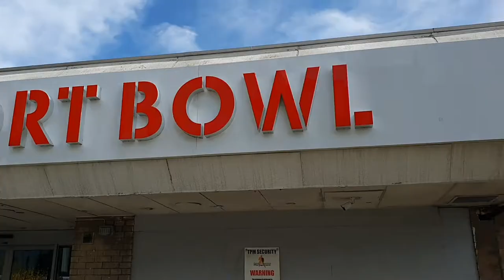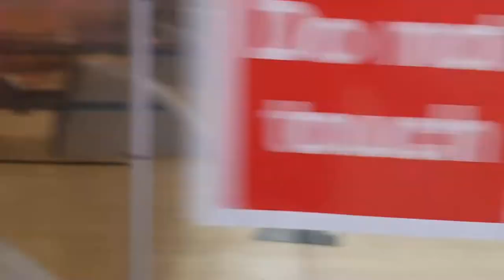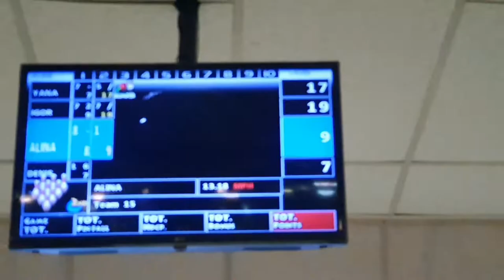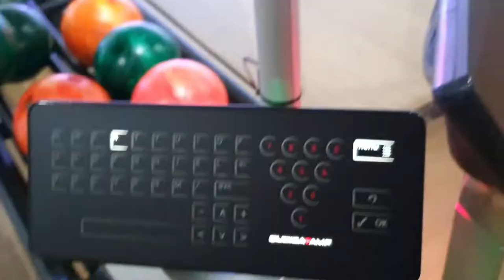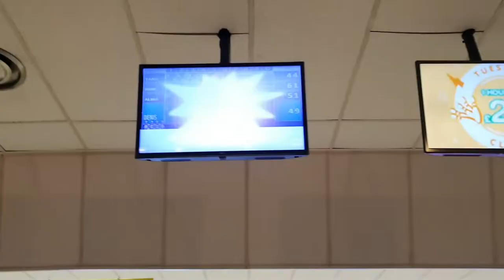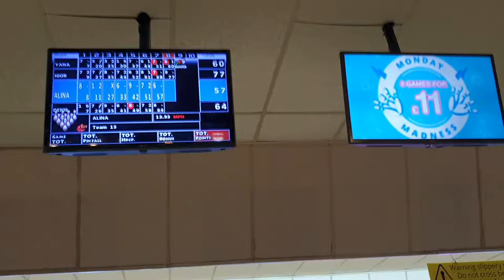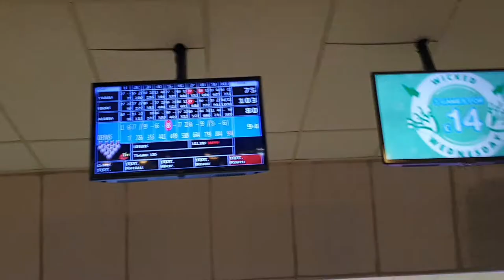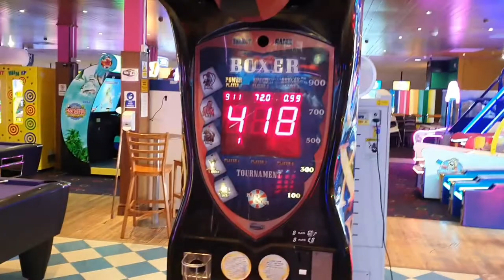We went Bowling! Vlog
fun
hahah
laugh
bowling
fanny vid
blogging
funny vlog
bus